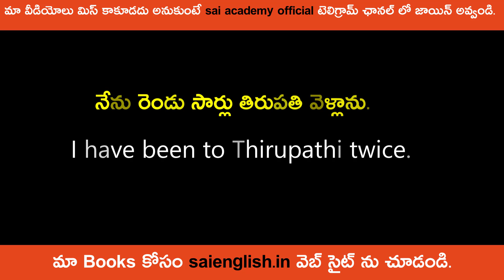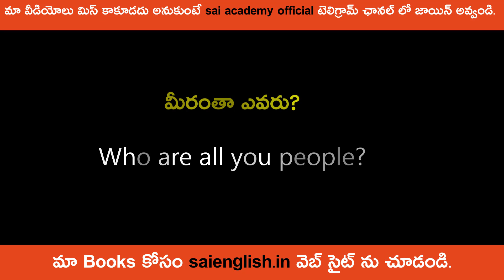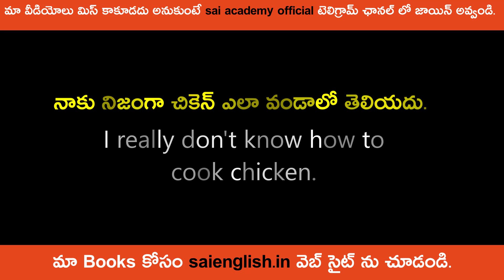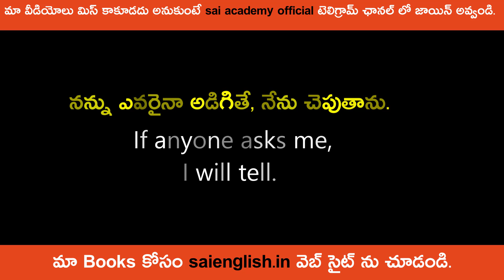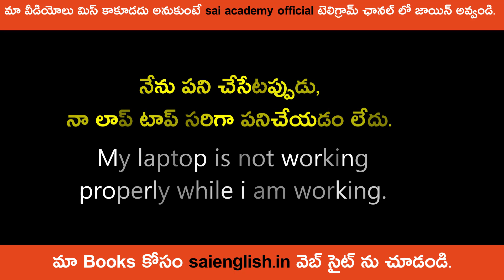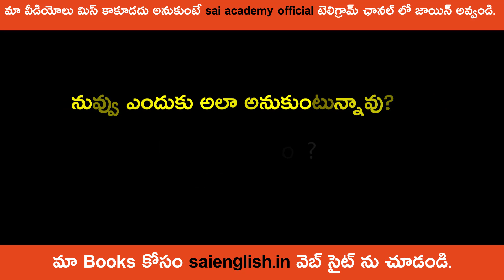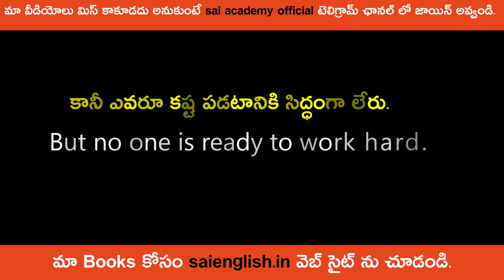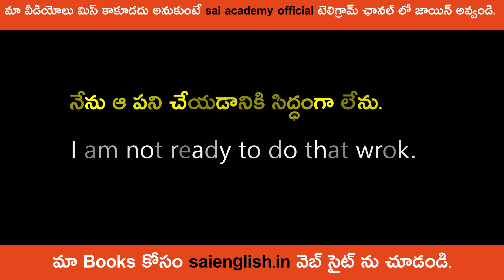English Sentenses in Telugu | Spoken English in Telugu | Sai Academy | Learn English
Hi, Everyone! Welcome to Sai Academy. In this video, I explained some important daily use sentences in English with Telugu examples. If you want to really speak in English, please watch this video till the end. By watching this video, you can easily understand how to use and where to use these sentences in English and Telugu. I hope you will learn English through this video.

430 వెర్బ్స్ లిస్ట్...

English sentences in Telugu,
spoken English in Telugu,
Sai academy,
Learn English,
sentences in English daily use in Telugu.,
daily use English sentences with Telugu,
daily use of English sentences,
Spoken English With Telugu,
Spoken English through Telugu,
daily used Spoken English words with Telugu meanings,
Sai Academy,
Sai Spoken English,
sai Spoken English in Telugu,
Sai academy English classes